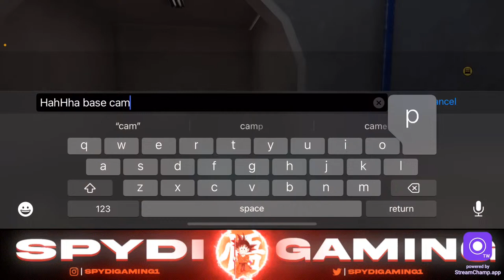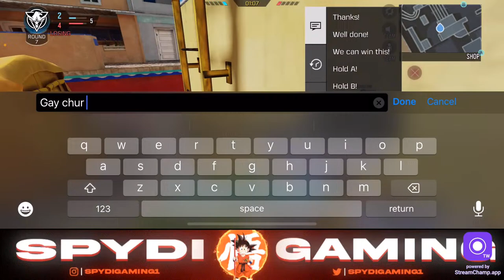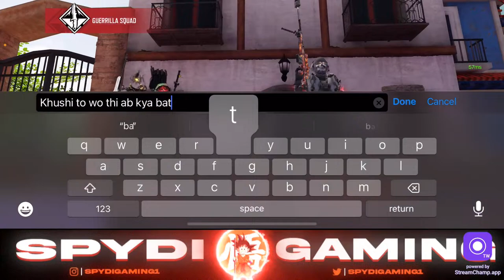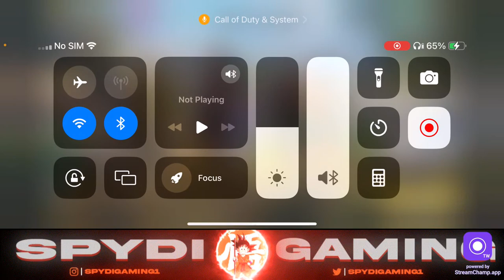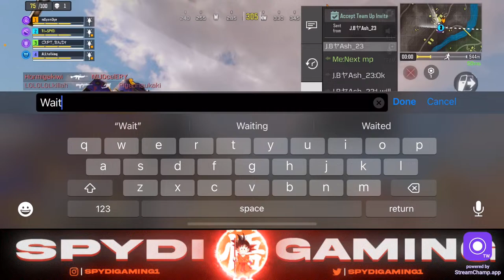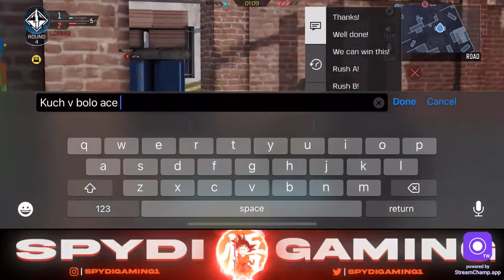🔴CODM LIVE - *NEW* DRAW 😍 DESTROYING LEADERBOARD TOP PLAYERS WITH SNIPING | 1v1 CUSTOM FIGHT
Join me on this journey as I showcase my skills, share tips and strategies, and take you behind the scenes of the competitive eSports scene in Call of Duty Mobile 💙 I play online multiplayer games - PUBG NEW STATE, BGMI, PUBG MOBILE, CALL OF DUTY MOBILE , APEX LEGEND MOBILE
My gear that i use :-
Finger Sleeve
•About•
Name - Spydi Gaming (Gaming name)
Age - 21
Profession - Content creator, stream and esports athlete